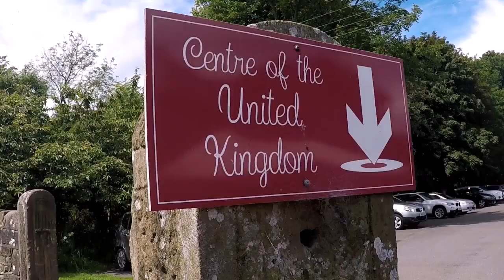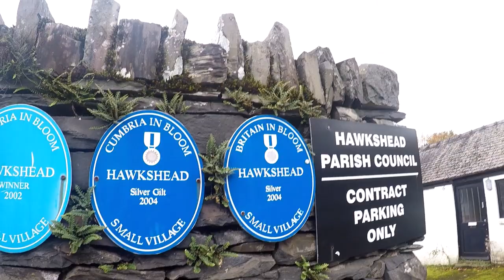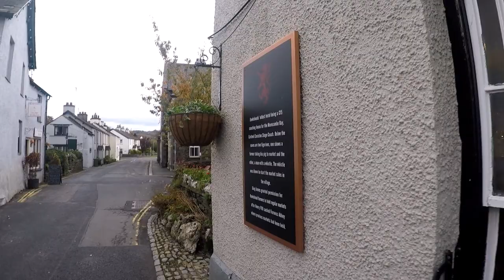A Visit to Hawkshead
In this video we visit Hawkshead, we have a walk round the village before going for lunch.
Chapters
00:00 Opening titles
00:28 Introduction
00:51 Leaving Troutbeck Head Camc
03:34 The Journey
06:19 Arriving at Hawkshead
07:06 Walking from carpark to the Village
08:30 Hawkshead Village
12:53 Leaving Hawkshead to get Lunch
15:29 Arriving at the Outgate Inn
16:56 Closing Chat.